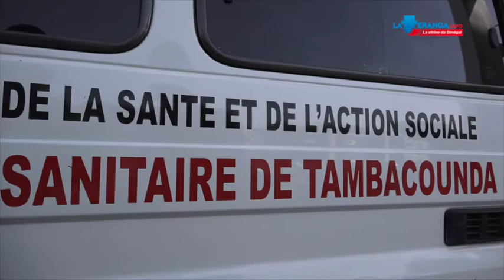Dr ababacar mbaye -ces ambulances nous permettent à une bonne évacuation des malades